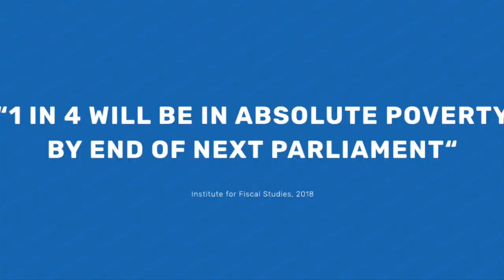Children First Launch Video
The CAA joined Steve Franks and Peter Andre to launch Children First in Westminster - a campaign calling for the appointment of a first Minister for Children